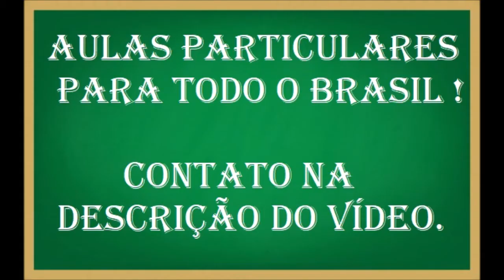Tabela Periódica / Assinale a alternativa que tenha apenas AMETAIS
Assinale a alternativa que tenha apenas AMETAIS
A) B; Ba; Xe
B) N; O; Br
C) He; Se; Ag
D) I; Mo; H
E) Mg; Na; K